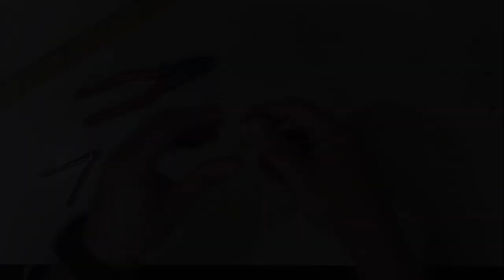Самый Клёвый монтаж снасти для Поплавочного Удилища по моему мнению!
Всем привет! Сегодня я вам покажу как сделать мой любимый монтаж для поплавочных удочек, который увеличивает поклёвки в разы! Проверялось мной и моими друзьями на разных водоёмах не один год!!! Надеюсь и вас результат порадует своей эффективностью!!!